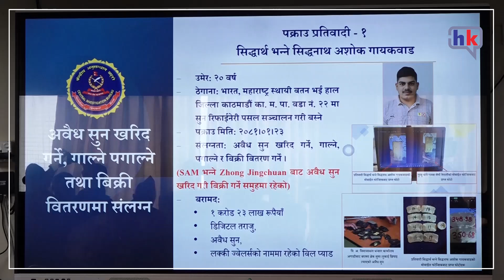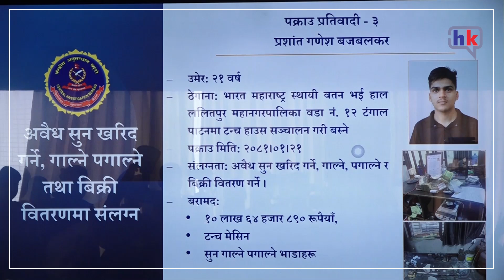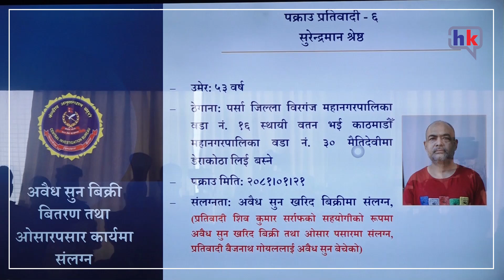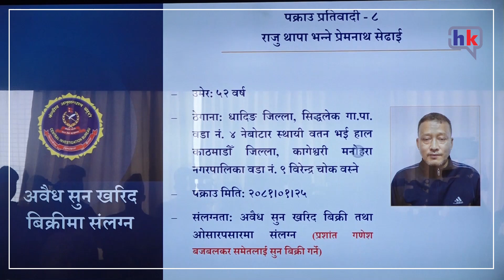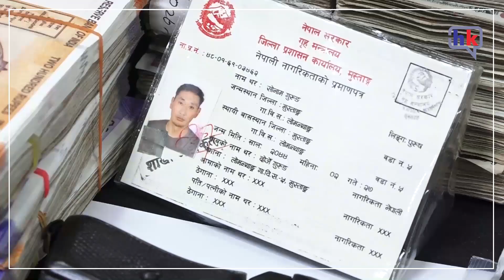सामान भित्र लुकाएर ३२ सय केजी सुन तस्करी